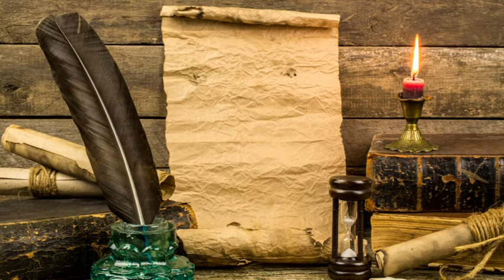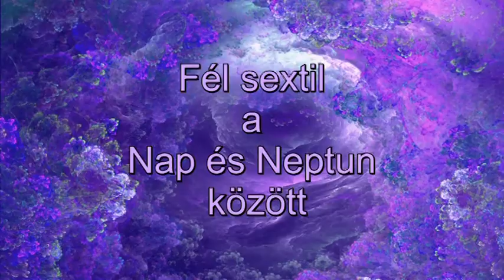Mesebeli asztrológia: Április 5-én